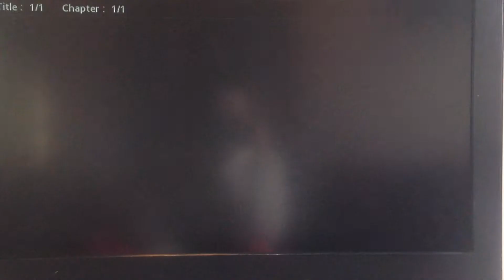Morcambe and Wise - Bring me Sunshine/Little Show Sketch.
HERES THE PLOT

This was the end to our film and includes ALL our characters, from the Royle family, Morcambe and Wise, Only fools and Horses, The two Ronnies and the Vicar of Dibley
For a christmas present me and my entire family decided to work together to create a film filled with all the best sketches and scenes from my nana and granddads favourite tv programmes.
The idea was that the grandchildren would be the foyle family, re in acting actual foyle family sketches and added their own person family anecdotes all whilst watching '50 GREATEST COMEDY MOMENTS' in-between these scenes they would count down from number 8, and we would jump to a sketch, these sketches include, Morcambe and Wise, The Two Ronnies, Vicar of Dibley, Victoria Wood, Mastermind and Only Fools and Horses (although this can't be uploaded because of the film location). At the end we would all come together and sing Morcambe and Wise favourite 'Bring me Sunshine'. This took MONTHS of planning, time, and filming all the the two main people of the family, nana and grandad. It definitely brought us together as a family and I would love to share our efforts with you.

Please note, my mac book isn't cooperating with me and these are filmed from an iPhone from the TV screen so quality isn't as good as the original film quality is.